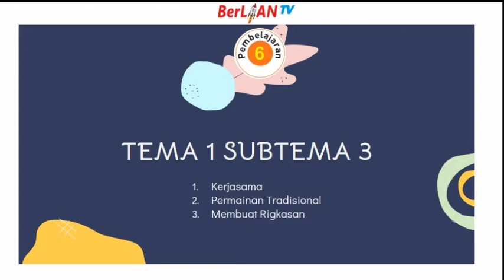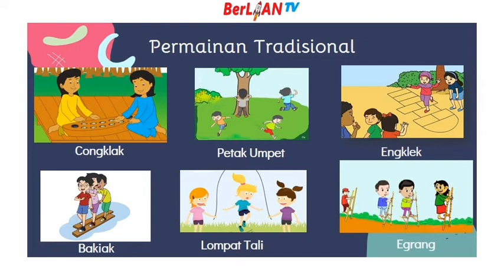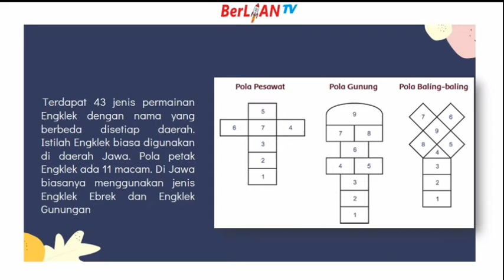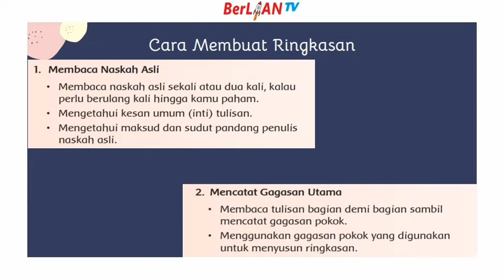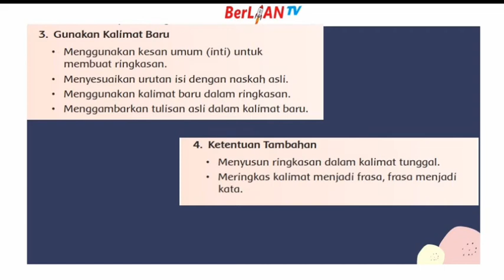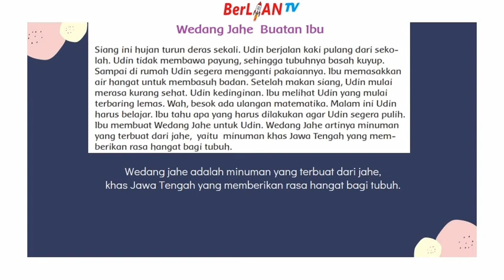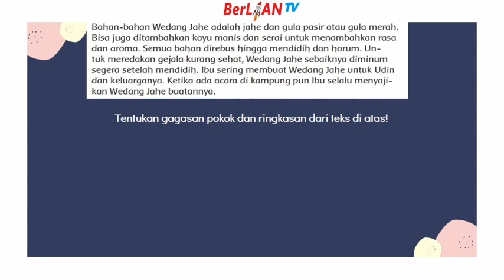Permainan Tradisional - Tema 1 Subtema 3 PB 6 Kelas 4 SD | BerLIAN School